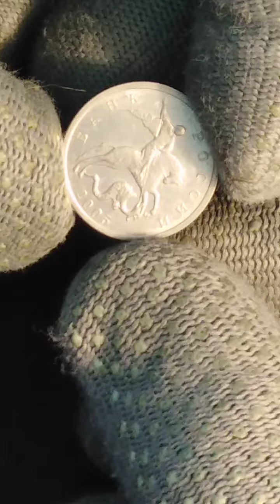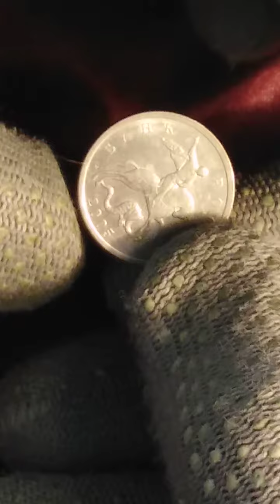5 копеек 2005 М брак- поворот, нарушение соосности